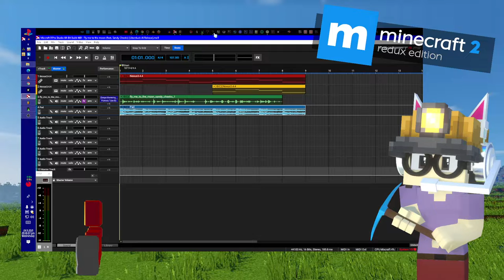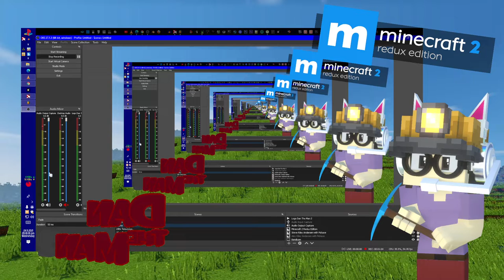Xankolandik Titan - Fly me to the moon (feat. Sandy Cheeks) [Uberduck AI Release]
Created with Xankfong AI and/or Uberduck AI

Mixcraft 10 Pro Studio VOCALOID Track Update